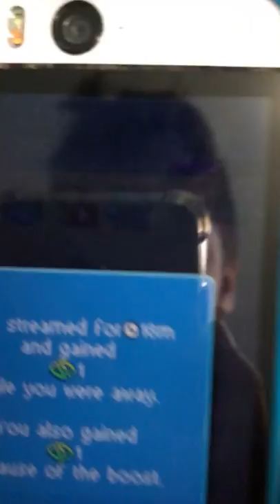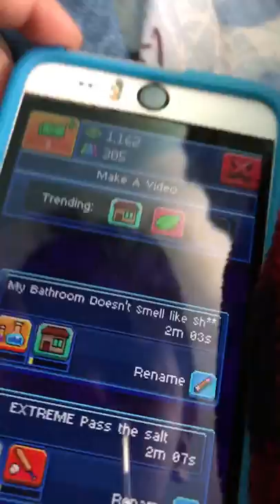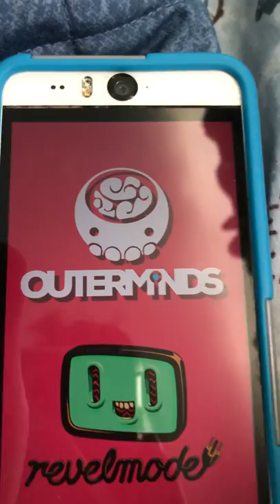First gaming video